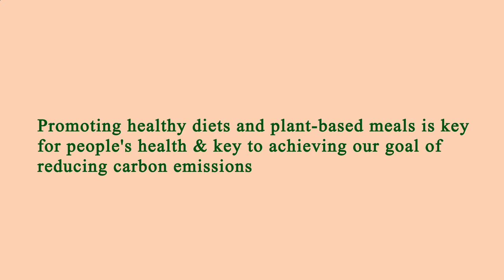Near Restaurants Me Los Angeles 90012 CA, Los Angeles County, California, United States